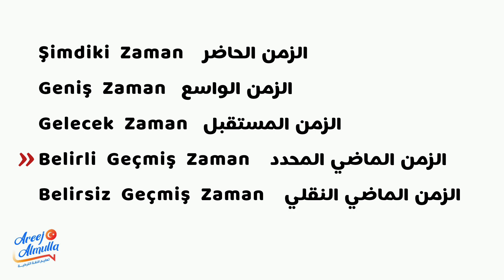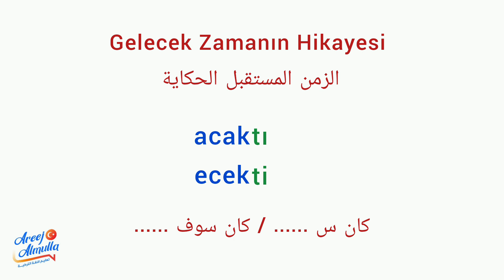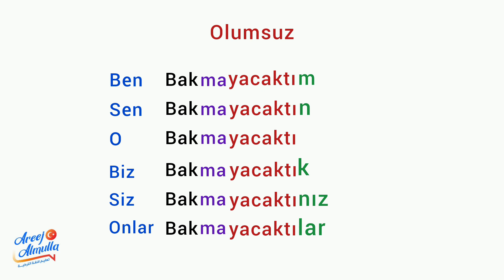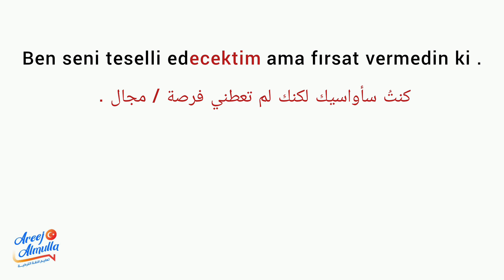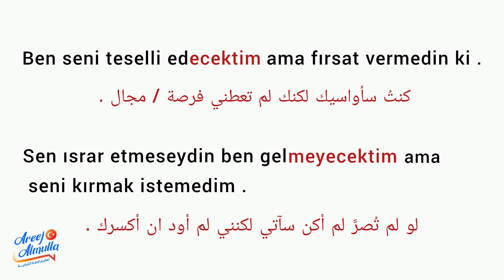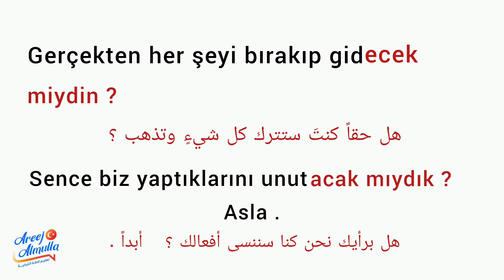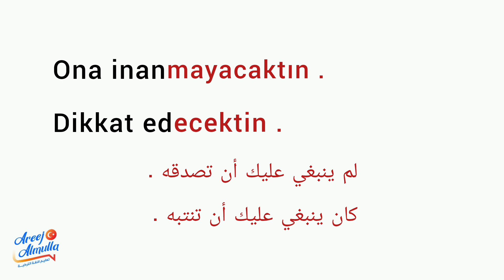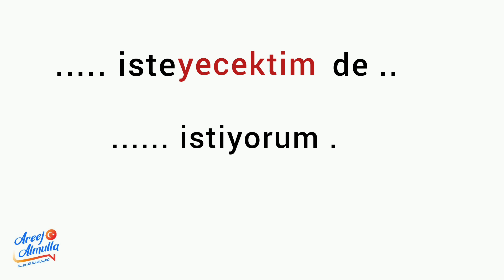المستوى C1 الدرس 1 : الزمن المستقبل الحكاية Gelecek Zamanın Hikayesi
الزمن الحاضر الحكاية Şimdiki Zamanın Hikayesi